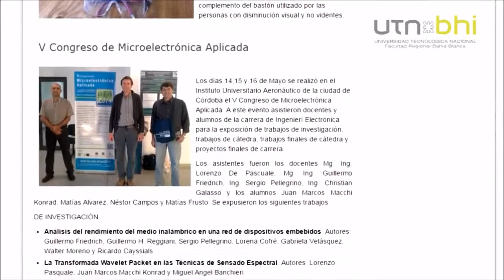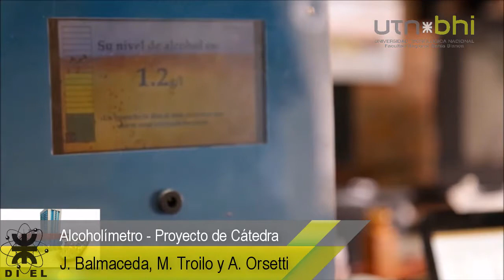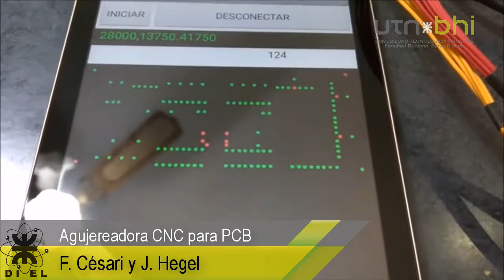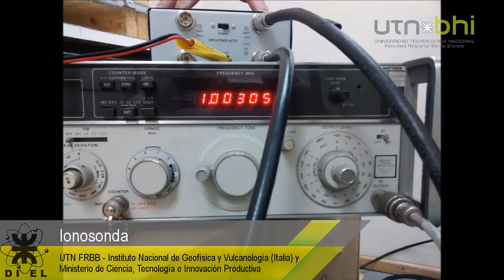Muestra Ing. electronica 2017